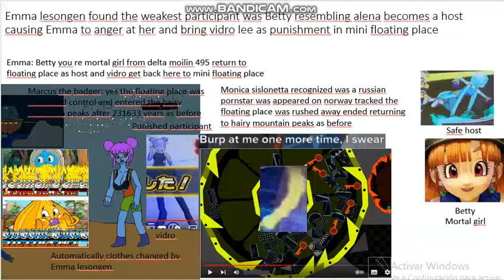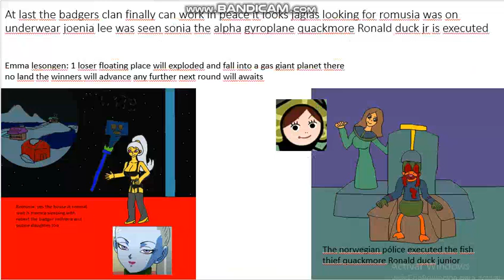end of the secrets of lava drum monica sislonetta finally takes off her fur coat front the house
once end of underworld there monica sislonetta strip off the fur coat seen vidro floating place as nelgeorris caused he is finally dead returned to grandpa tommy the badger house to normal states until princess molesus is screwed the gods found her tyrant is hiding in kuiper belt her hideout cloaking device will destroyed by nelgeorris chimney berkosus cannon about sleipnesodden 5 years after bumper the badger putine daughter lisnetta sense vidro was a participant betty a host of floating place tournament